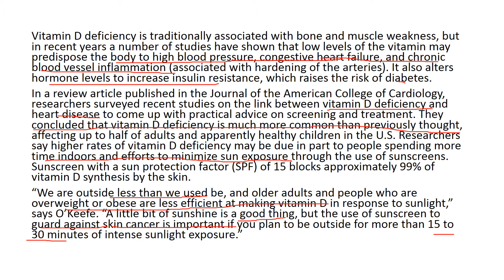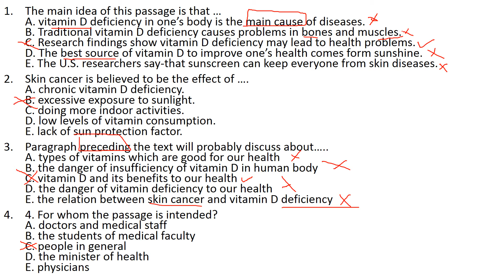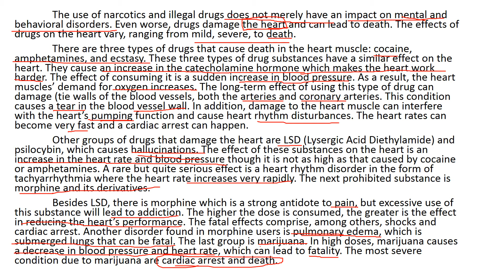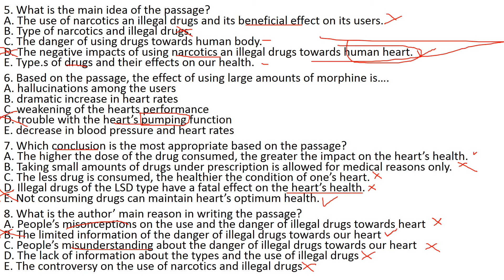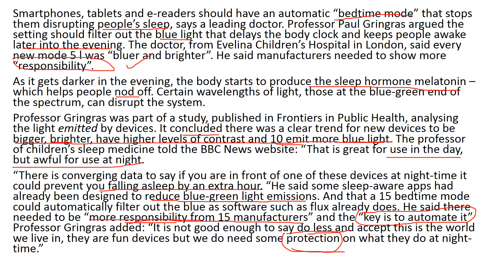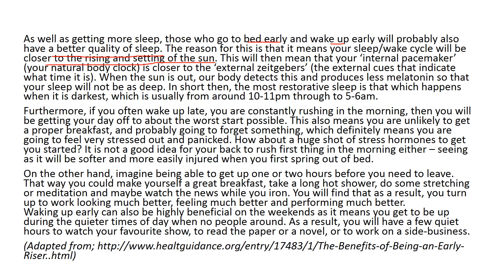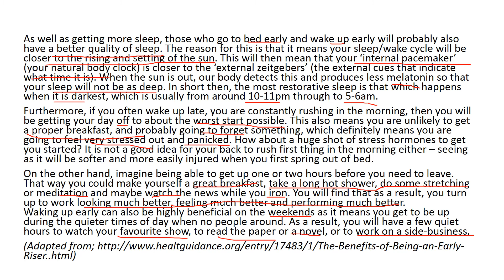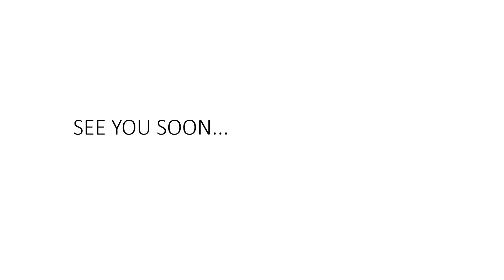LATIHAN SOAL2 UTBK BAHASA INGGRIS PART 3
Assalamualaikum wr.wb.
Karena banyak  yang request untuk dibikinkan video latihan2 UTBK, ini miss coba buat ya.
Kemungkinan ada beberapa part, silahkan di cek di playlist UTBK.
SEMOGA SUKSES UTBK nya dan di tempatkan di jurusan dan universitas terbaik.

Terima kasih.

Semoga bermanfaat..